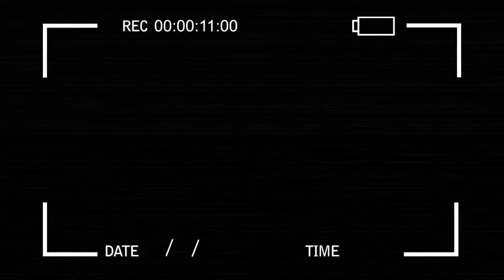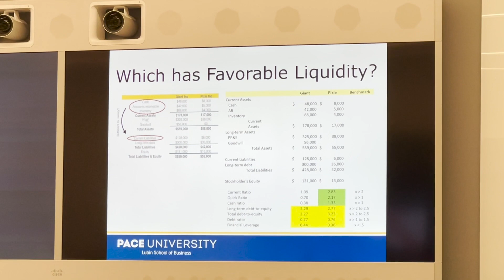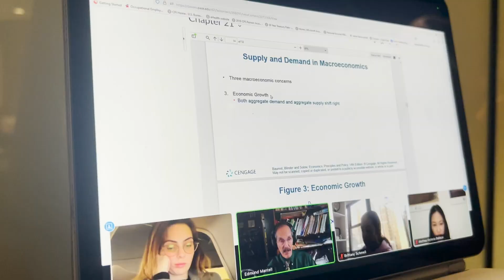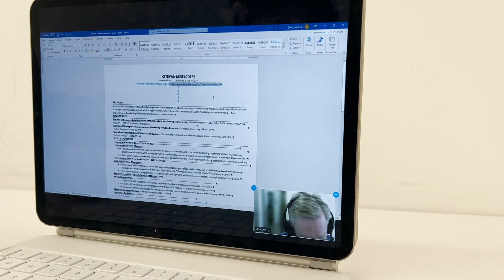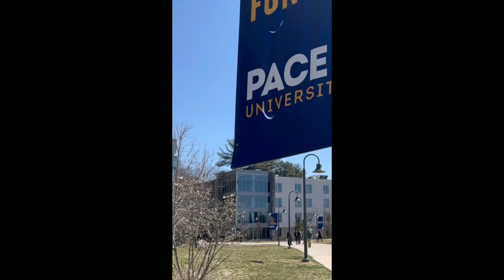დასაქმება და სწავლა ამერიკაში | მზადება Career Fair - ისთვის | ep2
ძალიააან დიდი მადლობა პირველ ეპიზოდში გამოხატული კეთილი სურვილებისთვის და დადებითი ემოციებისთვის ❤️❤️❤️

ეს ჩემთვის ძალიან მნიშვნელოვანია ! ❤️❤️

მინდა რომ ჩემი საუნივერსიტეტო ცხოვრების მეორე ნაწილიში გესაუბროთ დასაქმებაზე ამერიკაში და კარიერის განვითარებაზე რისი გარკვევაც ჯერჯერობით მოვახერხე ის დეტალები გაგიზიაროთ.
წინ უფრო საინტერესო ვიდეოები გელოდებათ ! 👩‍💻🙌

მადლობა  მეგობრობისთვის! ❤️

შეგიძლიათ მიპოვოთ სოციალურ ქსელში